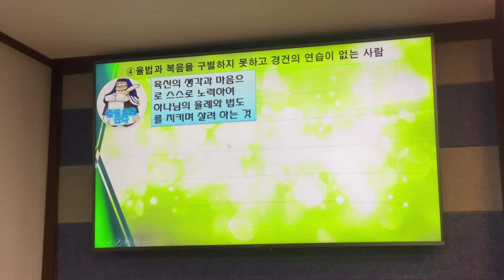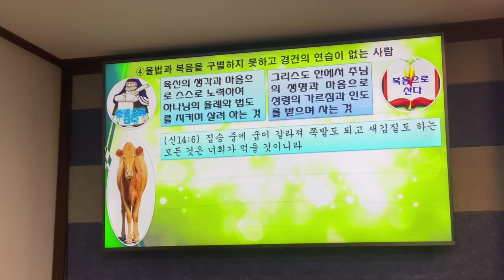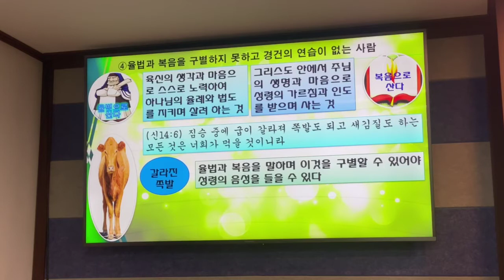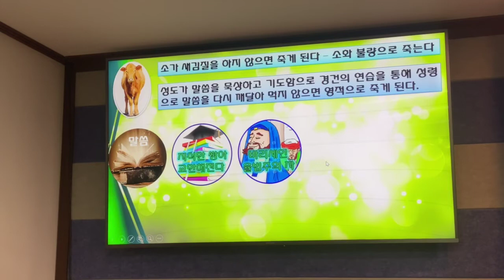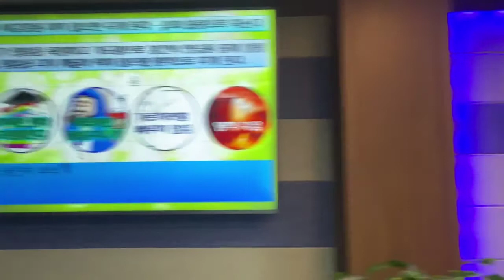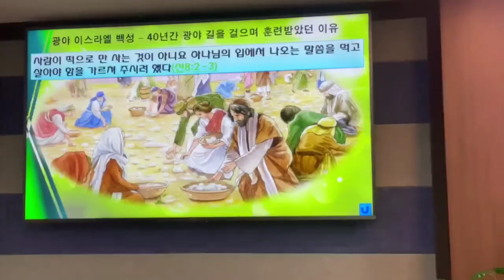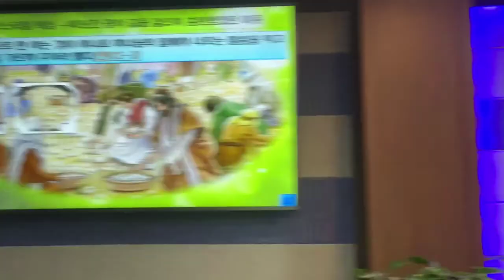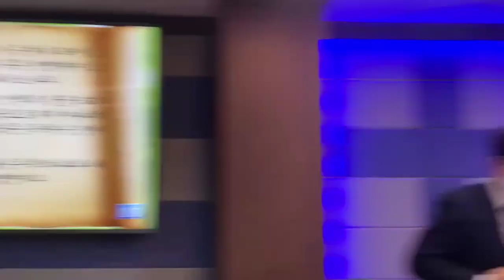성령의 음성 듣는 법 ppt 강의 5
성령의 음성듣는법 ppt 강의 5
대한예수교 장로회 새삶교회

대구시 북구 사수동 (내곡로81)